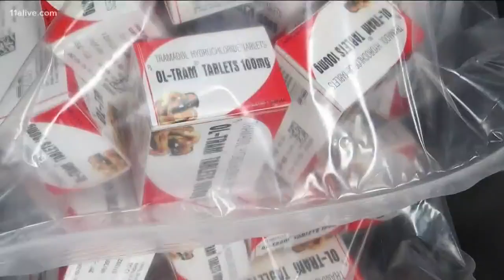23,000 pills confiscated, Marietta man jailed in failed international drug trafficking scheme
Police said the investigation began when the pills, including opioids, were found being shipped from Germany to Marietta.